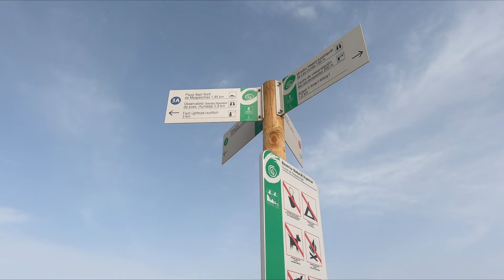Playa del Ingles to Maspalomas Beach Gran Canaria 🔞 Cruising Area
✅ Maspalomas Gran Canaria Canarias. We walked from Playa del Ingles to Maspalomas Beach, through Maspalomas dunes. Sunny Morning (23ºC). 11:00 AM. We Love Maspalomas Costa Canaria!

FILMED: 2022